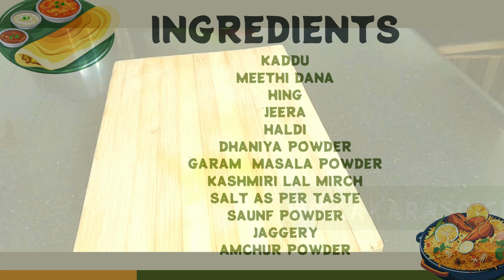घर में बनाएं Easy खट्टी-मीठी Kaddu Sabji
Have the flavors of Kaddu Sabji! This simple yet delicious pumpkin curry, cooked with aromatic spices, makes for a perfect healthy meal. Enjoy the rich taste and wholesome goodness of this traditional Indian dish that's sure to please your taste buds.